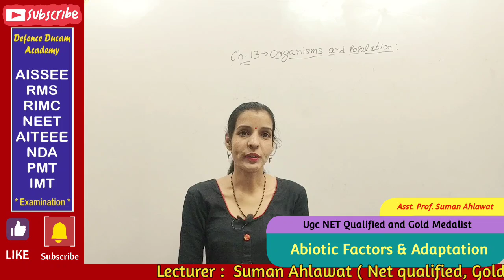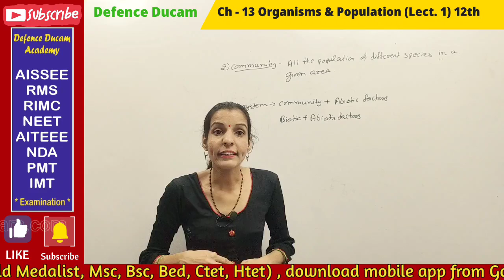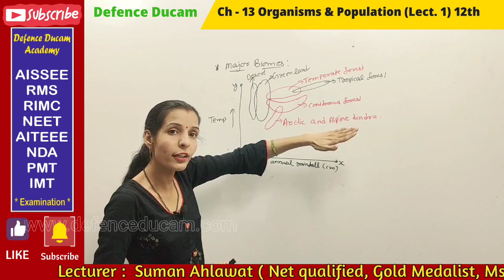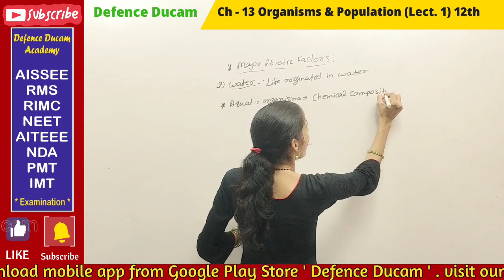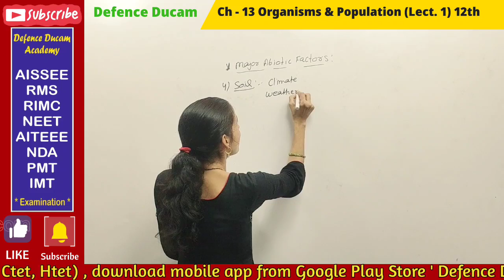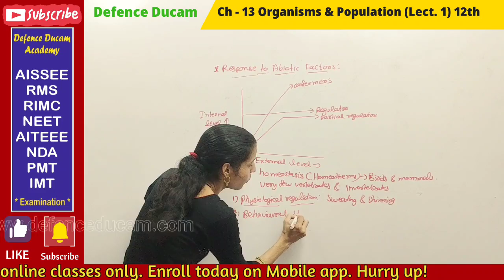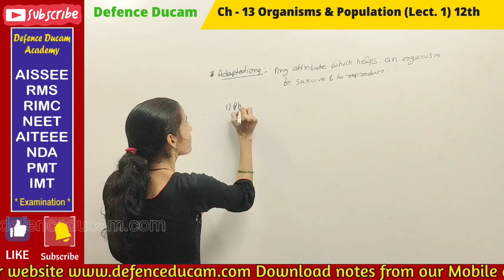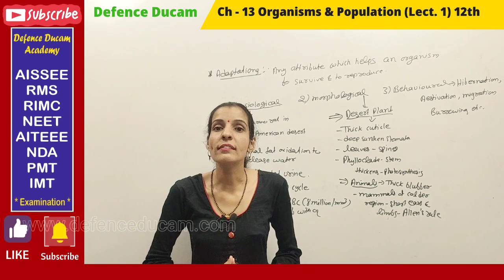12 th biology ch 13 Topic: Abiotic Factors & Adaptation Lecture 1 by Suman Ahlawat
Our Portfolio :
1. Physical training at ground
2. Army, BSF, CRPF, ITBP test preparation
3. SSC, UPSC, HCET,HSSC,HPSC exam preparation .
4. Online classes tuition 6th to 12th standard of all subject
5. Sainik School, RIMC, RMS, NVS Entrance Exam preparation.
6.CTET, HTET, NET, NEET, AITEEE, JEE entrance Exam preparation.